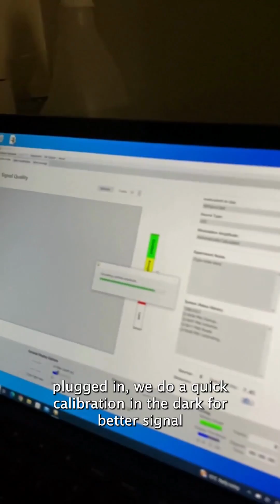A Day in the Life of NeuRA Research Assistant Carly Chaplin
Today marks the start of National Science Week! :microscope::test_tube:
This week is about acknowledging the contribution of Australian scientists to the world of knowledge. Join us in this 'Day in the Life' video as we follow Carly Chaplin, a research assistant who joined NeuRA’s Falls, Balance & Injury Research Centre in 2017.

Since then, Carly has assisted in delivering interventions in many studies designed to prevent falls. With her clinical physiology background, she now coordinates research trials such as the GAT (Gait adaptability training) study which utilises fNIRS (functional near-infrared spectroscopy) technology to reinforce the current understanding of fall risk during walking. We hope you enjoy this behind the scenes glimpse into a day in the life of a NeuRA scientist!

neura.edu.au